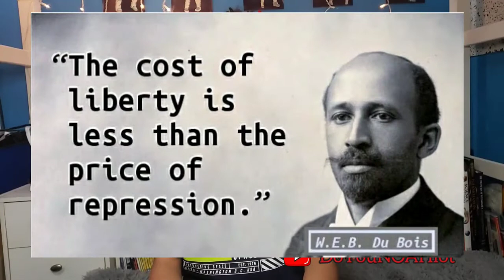Who Said That? Quiz Black History Edition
I read quote made by Black people in History
I give 3 choices and you have to pick the right one!